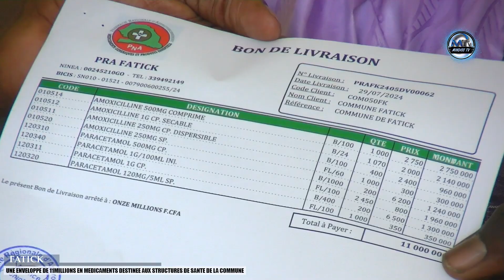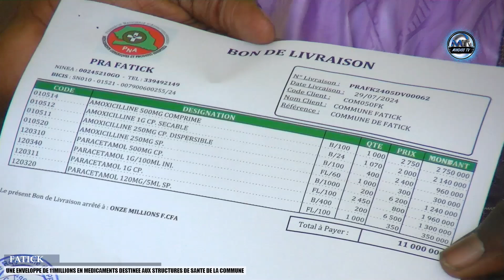FATICK/Une Enveloppe De 11Millions En Médicaments Destinée Aux Structures De Santé De La Commune